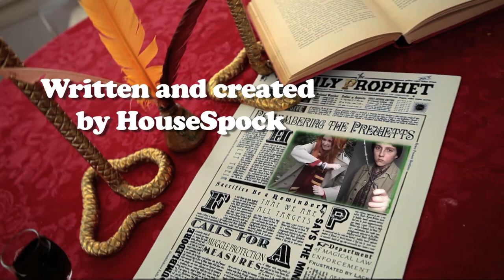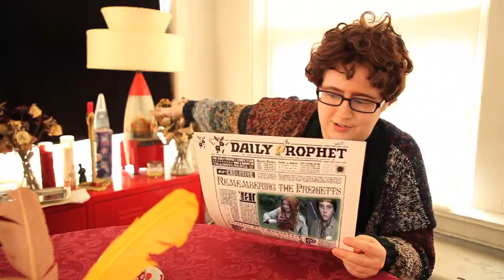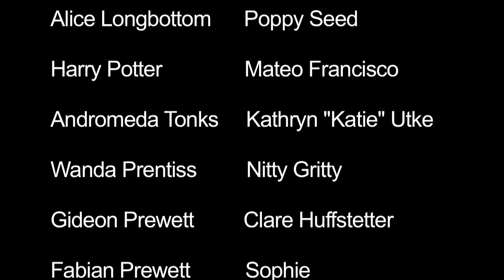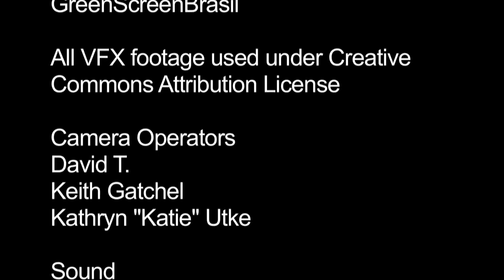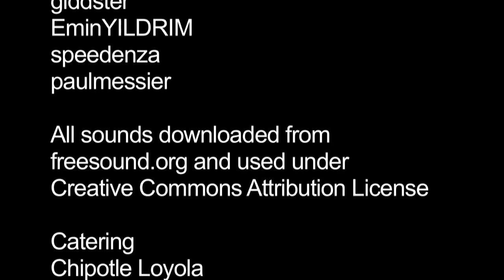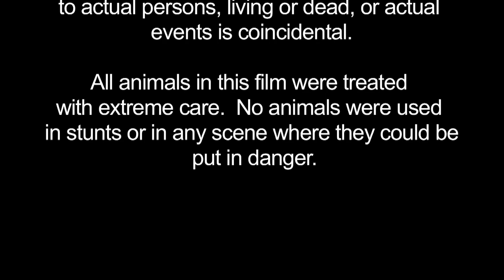'October, 1981' FULL Wolfstar-centric Harry Potter fan film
All October, we posted daily episodes on our HouseSpock TikTok account, and now they're all together in one film.

In October of 1981, four childhood friends find their friendship unraveling.  Sirius Black, estranged from his family and living in a London flat with his partner Remus Lupin, struggles with his spiraling emotions after surviving a brutal Death Eater attack.  His best friend James Potter becomes Voldemort's next target, an old Hogwarts nemesis shows up to torment him, and Peter Pettigrew's growing resentment of his friends threatens to destroy everything.

Cast & Crew:
Written and Produced by HouseSpock
Sirius Black - Catherine (@housespock on TikTok)
Remus Lupin - David T. (@housespock on TikTok)
James Potter - Ari (@jewishjamespotter on TikTok)
Lily Potter - Risqué Noir (@risquesroomon on TikTok)
Severus Snape - Sheffield Belmont (@sheffieldbelmont on TikTok)
Peter Pettigrew - Nicole Keating-Kelch (@ognicolekeating on TikTok)
Albus Dumbledore - John Retterer-Moore (from the band Lemon Knife)
Frank Longbottom - Mia Blixt-Sheehan (from the band Lemon Knife)
Harry Potter - Mateo Francisco
Andromeda Tonks - Kathryn "Katie" Utke (@mermaidpatronus42 on TikTok)
Wanda Prentiss - Nitty Gritty (@nittygrittychi on TikTok)
Coroner - Keith Gatchel
Aurors - Noelia Aranda, Vale Brown
Dead Muggle - Marielle Bokor
Radio Announcer - Jonathan W. Allen
Gideon Prewett - Clare Huffstetter
Fabian Prewett - Sophie (@aristotlehere on TikTok)
Camera crew - Keith Gatchel, Kathryn "Katie" Utke
Sound crew - Kathryn "Katie" Utke, Phillip Solomon
Still Photographer - Marielle Bokor
Original Score by Azkaband